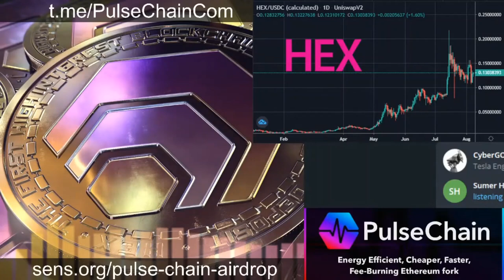IS THERE ANY REASON TO FEAR THAT THE OA PARTICIPATED IN PULSECHAIN? TOBI ANSWERS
Allmylinks.com/BallietBran
BallietBran.com

Original Video (Tobi on Hexradioapp OA question).